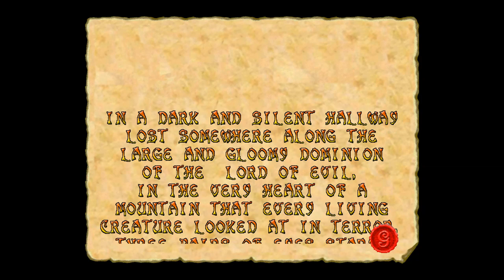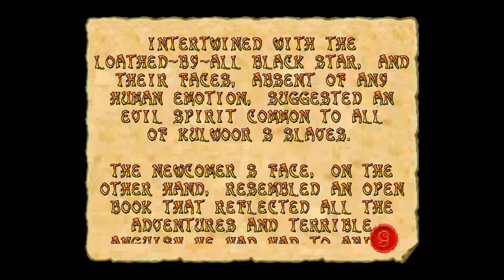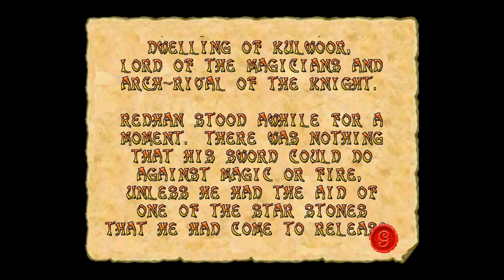Las tres luces de Glaurung (2006) remake - AKA Conquestador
--- English ---
'Las tres luces de Glaurung' (1986, Erbe Software) AKA 'Conquestador' created by Javier Cano, Emilio Martinez, Jose Manuel Muñoz, Jose Manuel Garde and Carlos Arias Alonso.
Remake by Miguel Angel Jimenez, Traperic, Sandra Troyano, Gregorio Guerrero, Davit Masia, Benito Nemesio, Raul Heredia, Alex Belencoso and Felix Belencoso.

--- Español ---
'Las tres luces de Glaurung' (1986, Erbe Software) creado por Javier Cano, Emilio Martínez, José Manuel Muñoz, José Manuel Garde y Carlos Arias Alonso.
Remake de Miguel Ángel Jiménez, Traperic, Sandra Troyano, Gregorio Guerrero, Davit Masia, Benito Nemesio, Raúl Heredia, Alex Belencoso y Félix Belencoso.